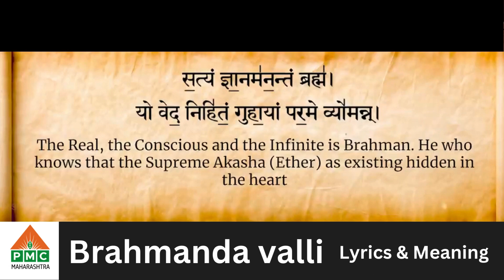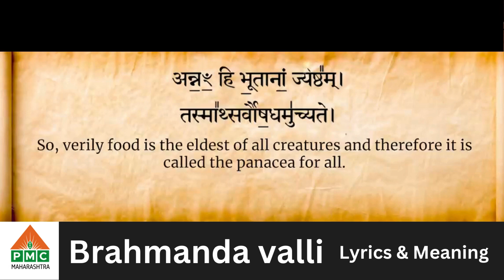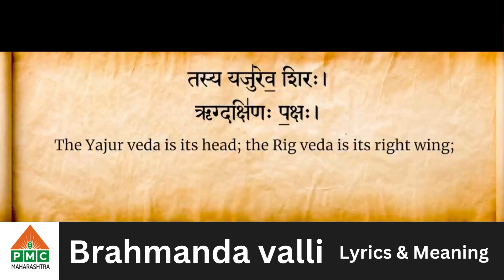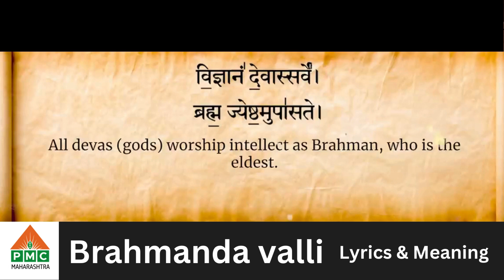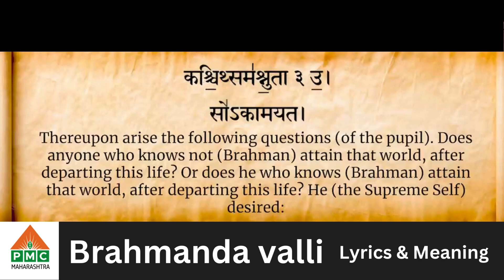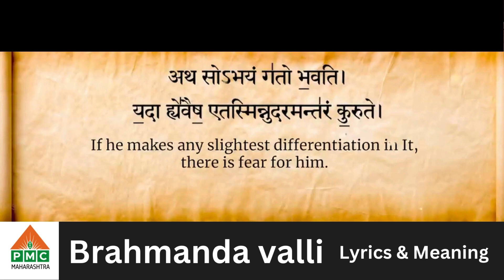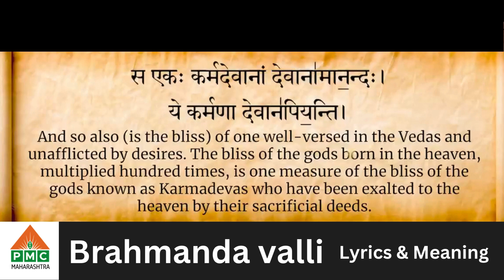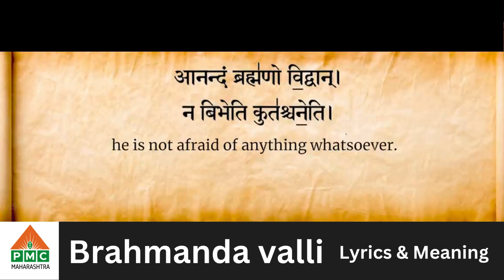5 Sheaths and State of Bliss | Brahmananda Valli | Lyrics & Meaning | Taittiriya Upanishad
Zoom Link - WhatsApp Or Telegram "Zoom Link" on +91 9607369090

Zoom-Links
(5 AM to 6.30 AM)
(2 PM to 3.30 PM)(Females Only)
(6 PM to 7.30 PM)
(9 PM to 12 PM)
(9 PM to 10 PM)

ब्रह्मर्षि पितामह पत्रीजींनी ध्यान महाराष्ट्र चळवळ २००० सालापासून सुरु केली. मुंबई, पुणे ,जळगाव. सोलापूर.